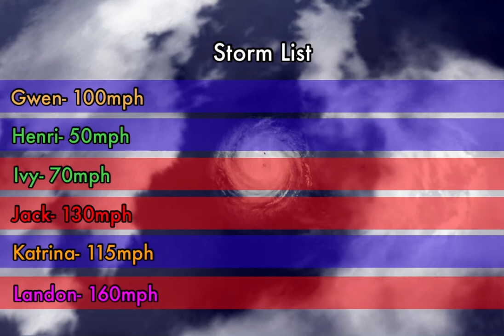2021 What Might Have Been Atlantic Hurricane Season Animation V.2